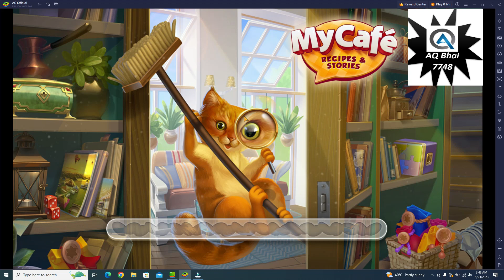Quest With Margaret's Third Floor (My Cafe Recipes and Stories)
Welcome Friends To My Channel # AQ Bhai,
In this video I'll show you , Tips & Trick
Quest With RON " Margaret's Trails " Third Floor
Moreover, I'll Upload Other all Levels step by step With Complete Guide.